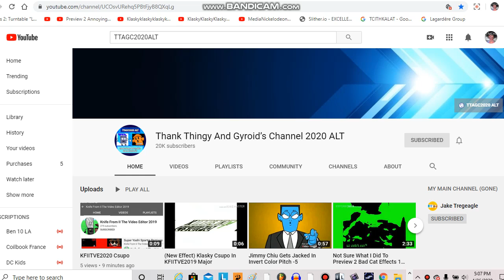My reaction when Thank Thingy And Gyroid's Channel 2020 ALT Hitting 20K Sub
Congratz for 20K